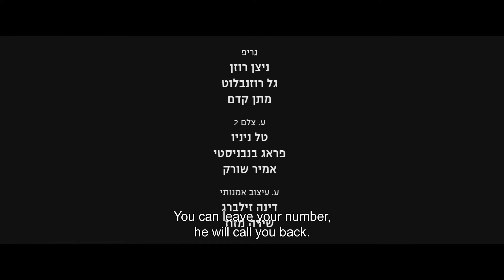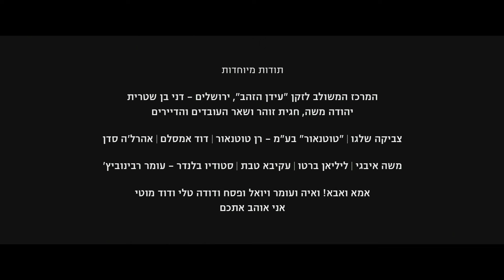212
בוקר גשום וקר מתבשר דורון, מנהל בית האבות, שנפטרה זקנה מחדר 212. התהליך הקר של פינוי גופתה הואחלק משגרת היום בבית האבות, בו מתערבבים פינוי הגופה, טיפול בבעיות תחזוקה, חתימה על ניירת לא נגמרת וניסיונות נואשים להבין מי חנה לדורון בחנייה.

 שנת הפקה:
2016
הפקה:
בית הספר לקולנוע ולטלוויזיה סם שפיגל בסיוע ג'וינט ישראל - אשל
במאי/מחבר:
בעז פרנקל
שפות:
עברית כתוביות באנגלית